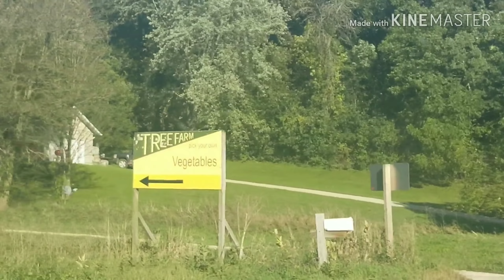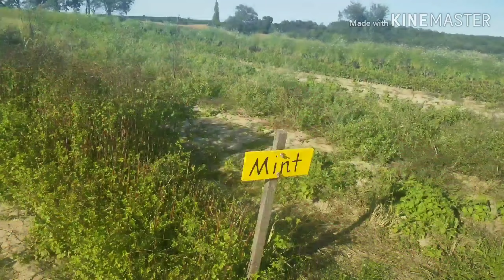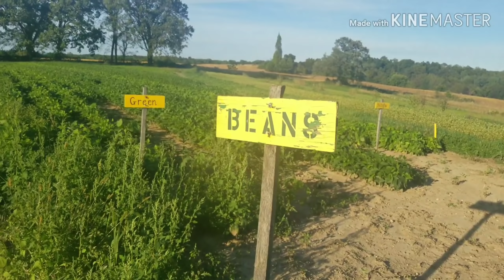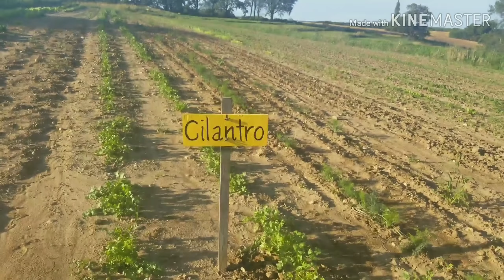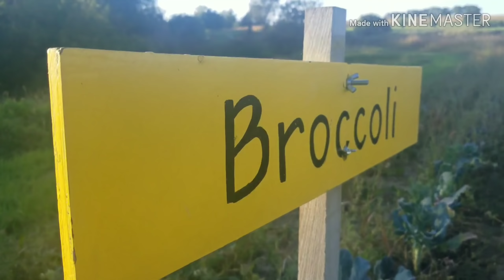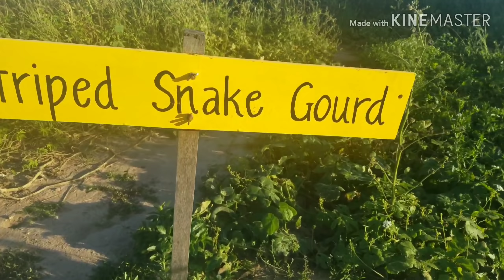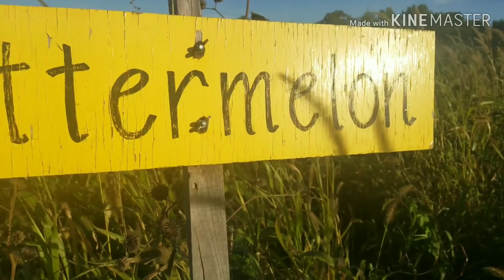అమెరికాలో కూరగాయల తోట| vegetable picking| గోంగూర కోసం తోటకి వెళ్ళాము|Telugu vlogs in USA